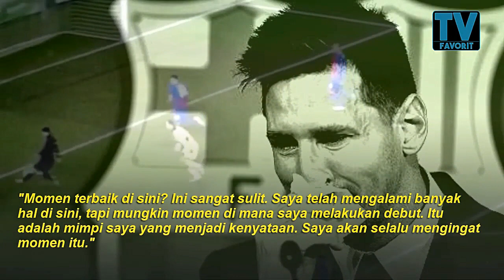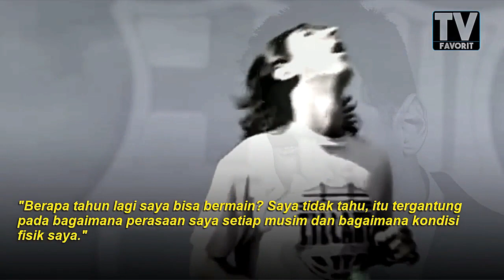Ketika Kesetiaan Dibuyarkan Oleh Aturan!! Messi Akhirnya Bicara!!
Hallo semua... terimaksih telah men-support channel kami dan selalu setia menonton vidio-vidio dari kami.

Selain di youtube kami hanya memiliki kedua akun sosial media dengan link yang tertera di atas, selain kedua sosmed tersebut, akun apapun yang mengatasnamakan TV FAVORIT itu bukan bagian dari kami, dan kami tidak bertanggung jawab dengan konten yang disajikan.

TVFavorit memberikan informasi yang Insya Allah bermanfaat.